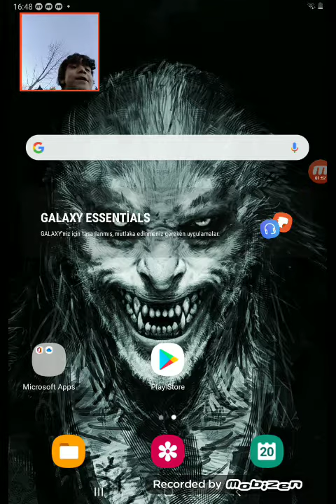20 Şubat 2022